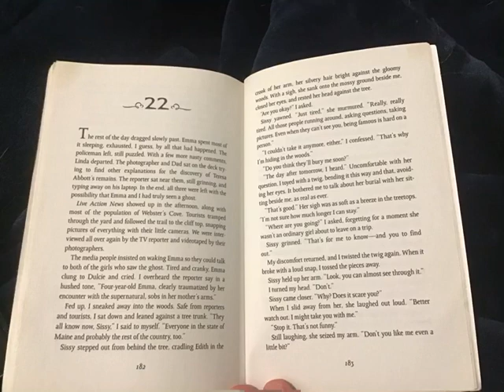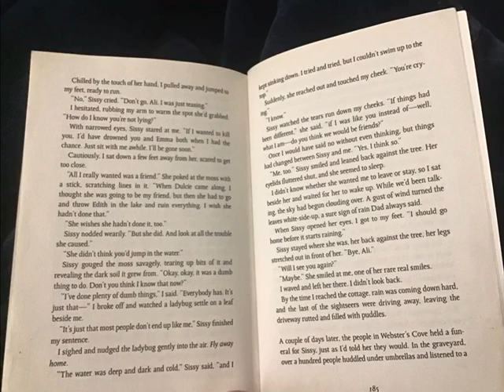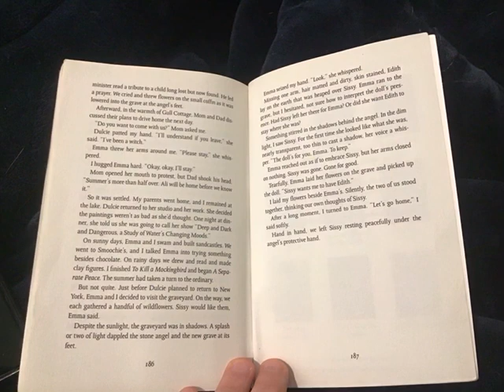Deep and Dark and Dangerous - Chapter 22